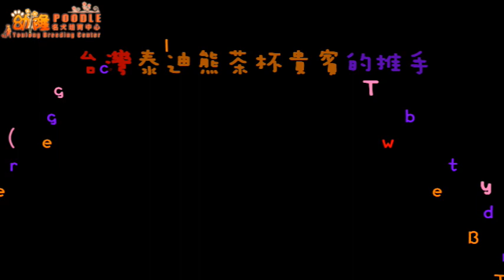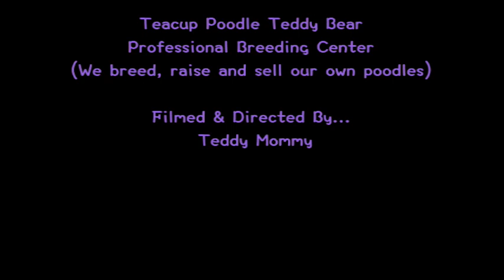Big Teacup Teddy Bear Poodle 大茶杯泰迪熊貴賓#851